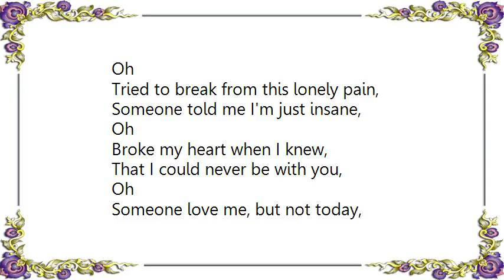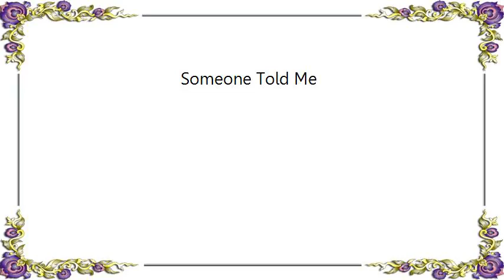Jake Bugg - Someone Told Me Lyrics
[Lyrics Jake Bugg - Someone Told Me]
Am I crazy or am I blind?
Someone told me I'm out my mind,
Oh

Someone told me girl I liked,
Fell in love and all I did was cry,
Oh

Someone hold me, I'm done with this game,
Said I'm sorry, but me to blame, What a shame,
Oh

Tried to break from this lonely pain,

Someone told me I'm just insane,
Oh

Broke my heart when I knew,
That I could never be with you,
Oh

Someone love me, but not today,
Will you show me? Show me a way, how to love,
Oh

Someone told me a girl I liked,
Fell in love and all did was cry
oh